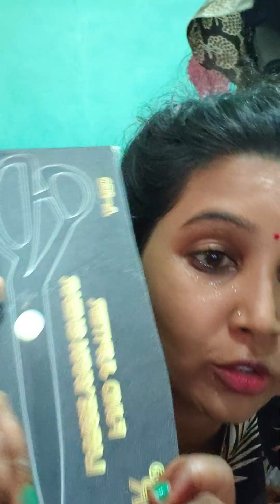welcome guys _new blog mein #_💖❤️aapka swagat hai